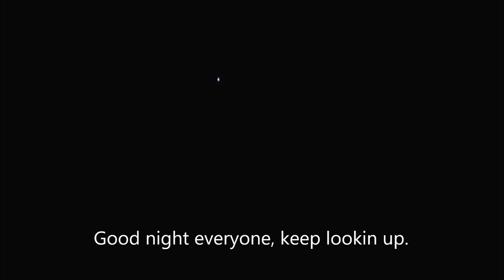Strange Flashing Star Spotted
This object was Spotted on Dec 3 2015 at 212 am.  Anyone Who knows what this is please let me know.